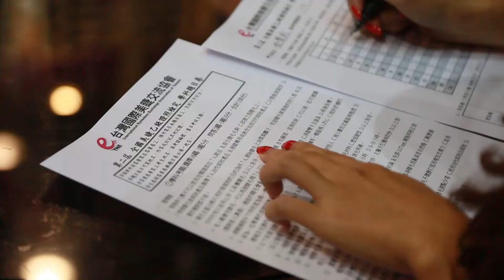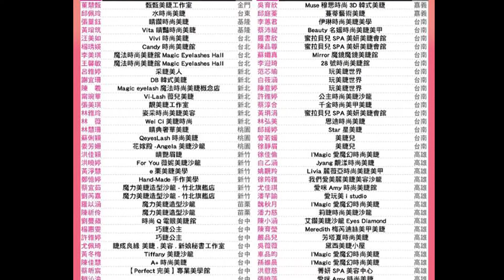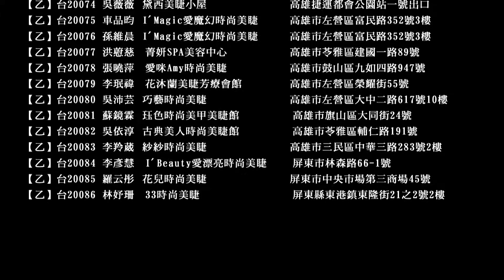【TNE台灣國際美睫交流協會】 第二屆全國乙級檢定考試(2013高雄國際美容展舉辦 )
TNE為台灣最大最專業的美睫協會，致力於提升台灣美睫技術與推廣商機，並由贊助商 愛美時尚美睫公司長期支持，讓會員免費享用各種資源與參加各種比賽與曝光!

而每半年舉辦一次的TNE全國美睫乙級證照檢定正式開放報名，歡迎想挑戰自我程度的技術者報名，而特聘評審老師均由TNE協會優秀幹部擔任，追求公平與公正!考生合格名單